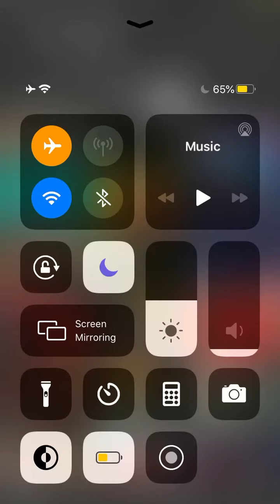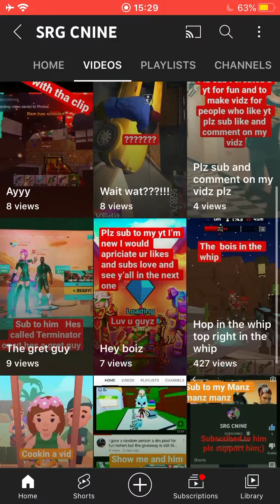If u care sub comment